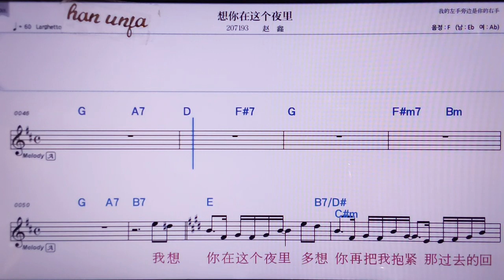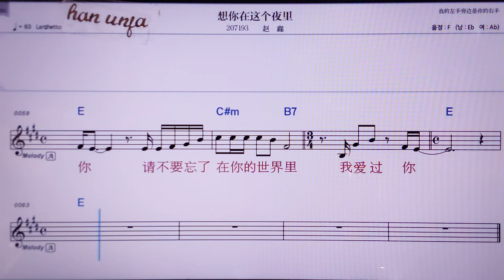💖샹니짜이쩌거메리/짜오씬 👍MR,노래방, 악보, 코드,Karaoke With Sheet Music